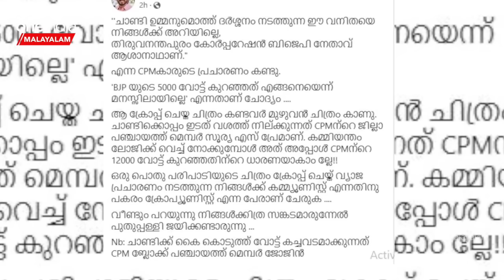ചാണ്ടി ഉമ്മനൊപ്പം BJPയുടെ വനിത നേതാവ്, കള്ളപ്രചാരണം പൊളിച്ചടുക്കി രാഹുല്‍ മാങ്കൂട്ടത്തില്‍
പുതുപ്പള്ളി നിയമസഭാ ഉപതിരഞ്ഞെടുപ്പില്‍ മികച്ച വിജയം നേടിയ ചാണ്ടി ഉമ്മന് ബിജെപി വോട്ട് കിട്ടി എന്ന് ഇടതുപക്ഷ നേതാക്കള്‍ നേരത്തെ ആരോപിച്ചിരുന്നു. എന്നാല്‍ സിപിഎം വോട്ടും ലഭിച്ചിട്ടുണ്ട് എന്നായിരുന്നു ഇതിനുള്ള യുഡിഎഫ് ക്യാമ്പിന്റെ മറുപടി.  ബിജെപിയുമായി കോണ്‍ഗ്രസ് വോട്ട് കച്ചവടം നടത്തിയെന്ന പ്രചാരണം സോഷ്യല്‍ മീഡിയയില്‍ ഇപ്പോഴുമുണ്ട്. ചാണ്ടി ഉമ്മന്‍ കഴിഞ്ഞ ദിവസം തിരുവവന്തപുരത്ത് നടത്തിയ ക്ഷേത്ര ദര്‍ശന ചിത്രങ്ങളും ഇതിന് ഉപയോഗിച്ചു. ബിജെപി നേതാവും ചാണ്ടി ഉമ്മനുമുള്ള ചിത്രം പങ്കുവച്ചാണ് പുതിയ പ്രചാരണം
                ~ED.22~PR.17~HT.22~